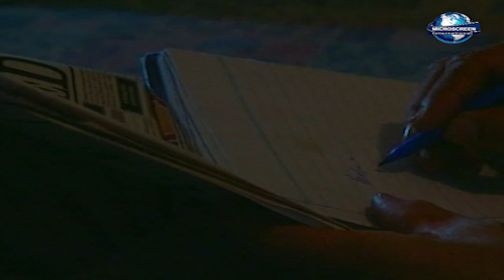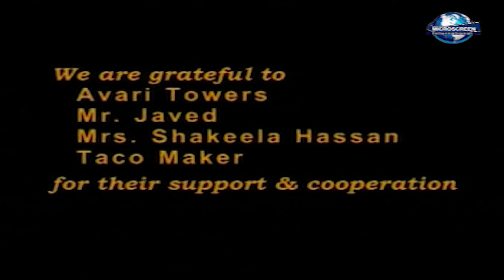Rustum aur sohrab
Micro Screen International. Pashto and Urdu Drama serial and road shows.
Musical program etc...